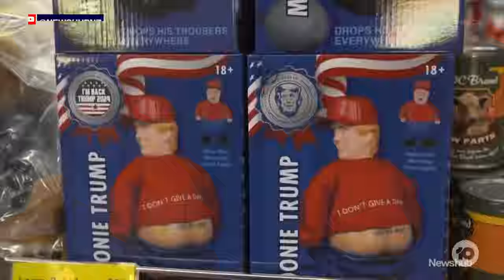Donald Trump V Joe Biden Election Rematch Finally Confirmed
Donald Trump and Joe Biden have officially met the threshold needed to confirm they are the candidates for the 2024 US Election.